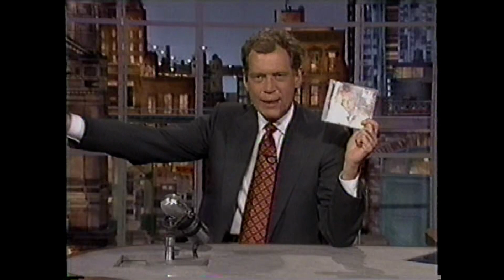And Still - Reba McEntire 1995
Also includes a parody song about "Belcher's Village Market" prior to And Still.